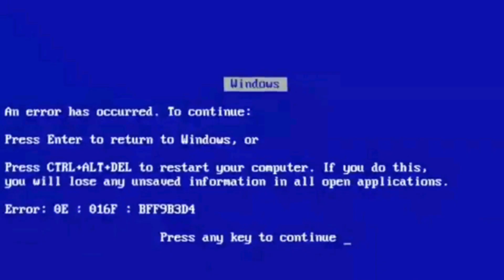Garotos - Leoni (Acústico) - Johnny do Carmo e Jeferson Silva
Fala ae galera do Youtube!! Tudo certo?
Hoje temos um vídeo show de bola, gravado em conjunto com meu grande amigo Jeferson Silva.
Ele está - é claro - arrebentando no violão.
Vê aí o vídeo até o final para conferir também nossos erros de gravação... kkkkk

Nós estamos estudando e nos esforçando a cada dia pra trazer sempre um vídeo de qualidade aí pra vocês!

Valeuuuu!!! Johnny.